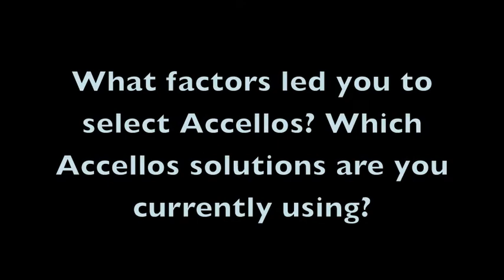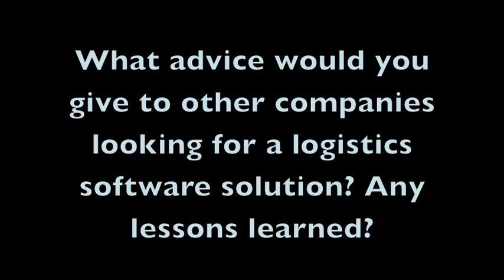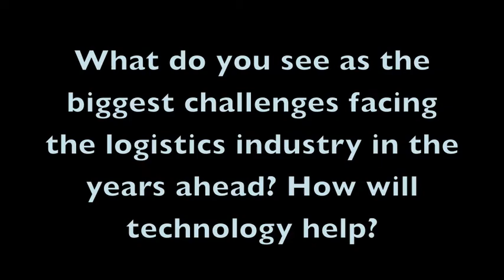Accellos Case Study: A Conversation w/ Gustavo Equihua, Innovation Manager, Frialsa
Adrian Gonzalez interviews Gustavo Equihua, Corporate Strategic Planning and Innovation Manager at Frialsa, at Accellos Visions User Group 2013. Gustavo discusses the challenges and opportunities the company faced that led it to look for a logistics software solution; the factors that led Frialsa to select Accellos; the benefits achieved to date; words of advice for other companies looking to select/implement a logistics software solution; and the challenges facing logistics service providers moving forward and how technology can help them succeed.